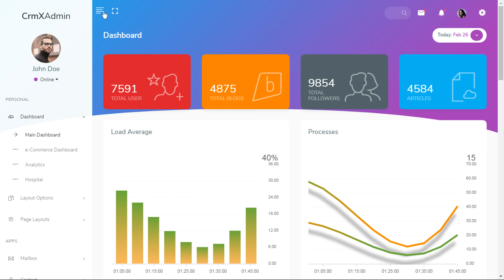CRMX Admin Main LTR Dashboard 1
CrmX Admin can be used for CRM softwares. We have developed this admin template by unique and minimal look of the CRM’s software.

CrmX Admin   Responsive Bootstrap 4 Admin comes with Advanced Box.

CrmX Admin Admin – Responsive Bootstrap 4 Admin Template Dashboard Web Application. The Admin HTML template can be used for online applications and softwares. Clean, Modern, New, Creative look for your application.